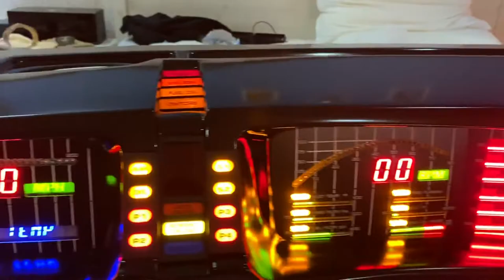Talking to kitt - part 2